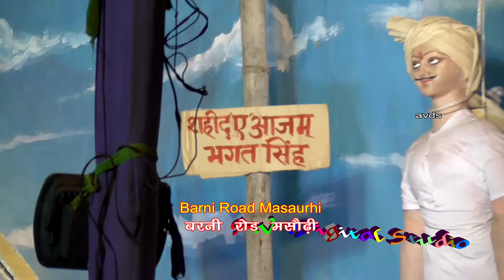Masaurhi Durga Puja 2017 !! Barni Road Masaurhi !! बरनी रोड मसौढ़ी !! मसौढ़ी दुर्गा पूजा 2017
Barni Road Masaurhi
 बरनी  रोड मसौढ़ी
Masaurhi Durga Puja 2017
मसौढ़ी दुर्गा पूजा 2017
Video Recording By:-Abhay Kumar Raj
avds